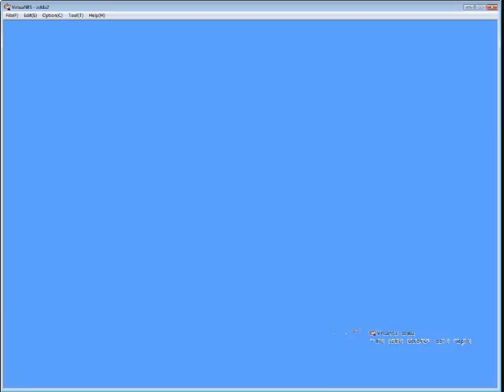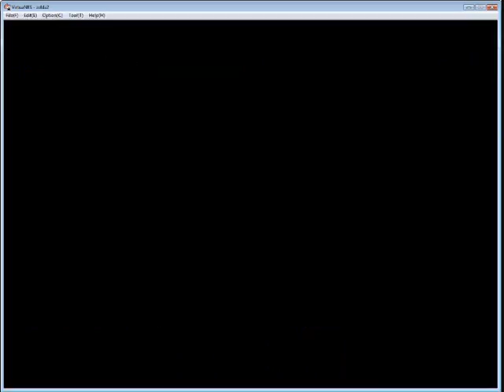Let's play Link II pt 9 # start lvl 4